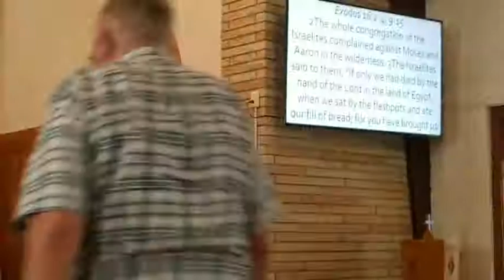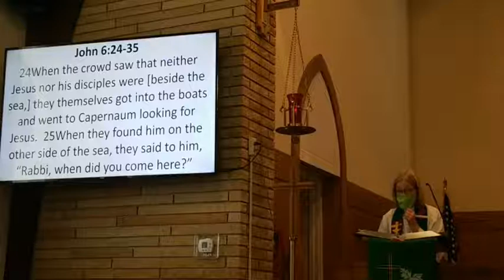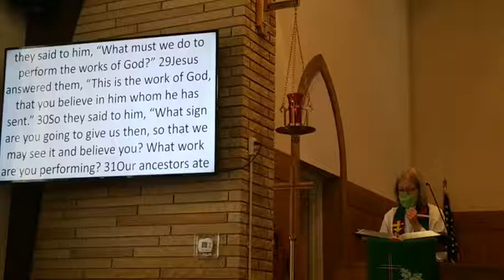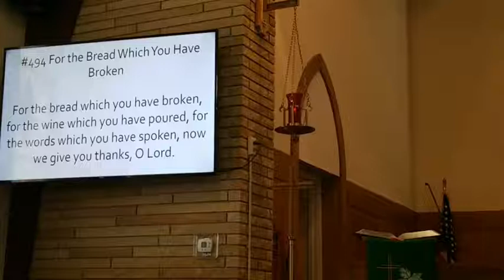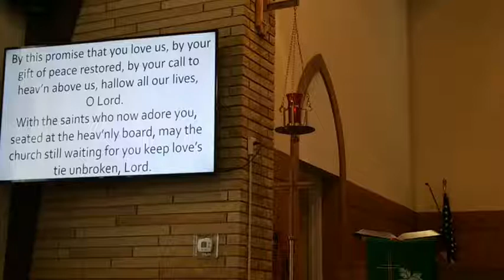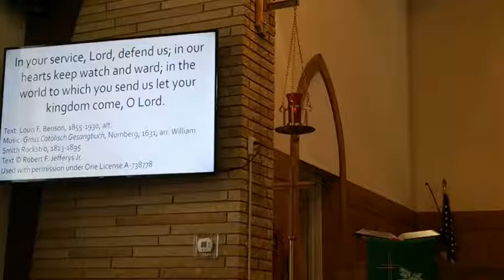Bethany Worship August 1 2021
Worship at Bethany Lutheran Church, Mauston, on August 1st 2021. Our guest pastor was Pastor Kris Fahey.